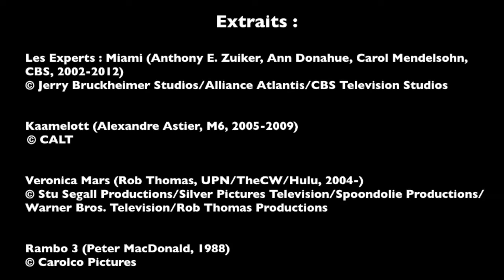VERONICA MARS SAISON 4 : Un final controversé mais raccord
Salut les addicts ! Aujourd’hui, dans l’after binge, votre critique série s’attaque à la saison 4 de Veronica Mars. Brillante série ado/noire des années 2000, son revival 12 ans après sa fin (et 6 ans après le film) promettait beaucoup… et a tenu tout autant.

Rob Thomas, le créateur de cette série tv, avait pourtant pas mal d’obstacles à éviter. Mais le résultat est étincelant d’audace et de suspense. Dans cette analyse série, le binge doctor analyse en détail pourquoi ce revival est réussi, mais aussi pourquoi cette fin (que je ne spoile pas) pose quelques problèmes, notamment à cause d’un problème d’écriture pourtant bien connu des scénaristes de séries.

Les 8 épisodes de la saison 4 de Veronica Mars sont disponibles sur Hulu.

© Vu le "Copyright Act of 1976 (article 107)" ou le principe de "fair-use" ou "utilisation équitable" reconnus et appliqués par Youtube, il est possible d'utiliser des extraits vidéos/audios/photos/musicaux afin de réaliser une présentation, analyse, parodie ou une critique de l'oeuvre étudiée